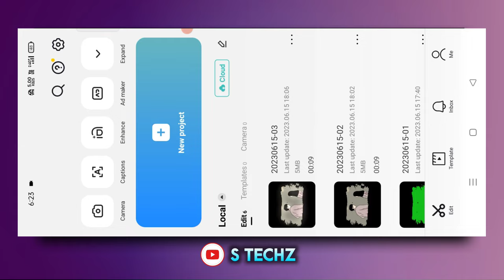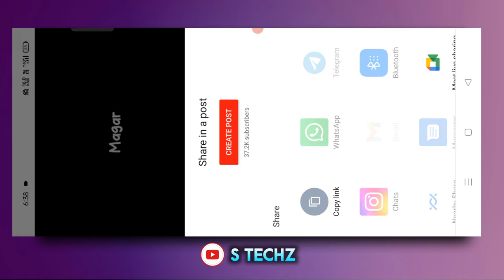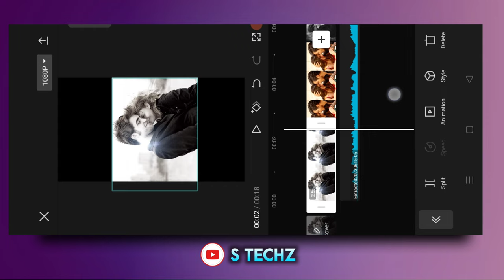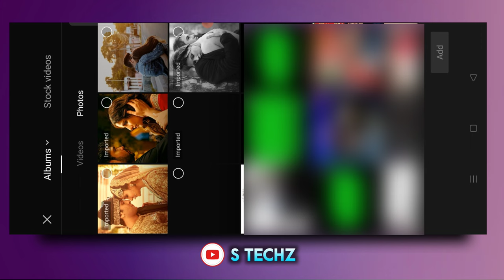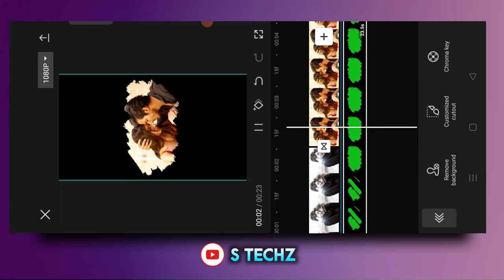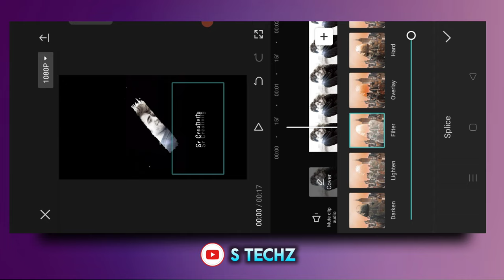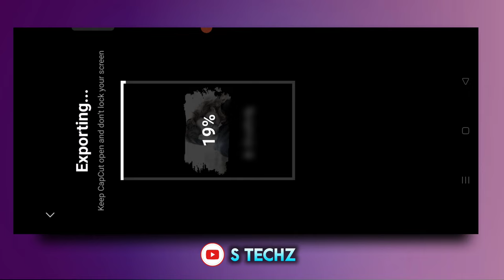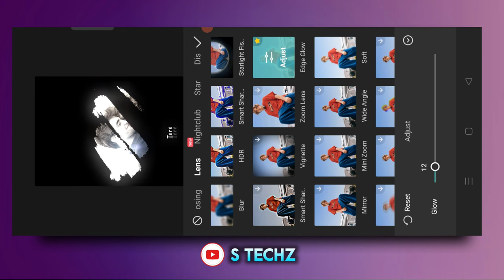New Trending Paint Brush Transition Effects Lyrics Reels Video Editing ~ Capcut✨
• Title ;-  New Trending Paint Brush Transition Effects Lyrics Reels Video Editing ~ Capcut✨

Heyy Guys So Aaj Ke Iss Video Me Maine Aapko Bataya Hai Ki Kaise Aap Instagram Ke Trending Reels Paint Brush Transition Effects Video Bana Sakte Ho, Wo Bhi Capcut App Se So Video Ko End Tak Dekhna Thankuhhh 🙌❤️✨...!

• BACKGROUND MUSIC 🎶 CREDIT
Name :-  OCTILARY

• Paint Brush Transition Effects Reels Editing
• Paint Brush Transition Effects Status Reels Editing
• Brush Transition Effects Reels Editing
• Paint  Transition Effects Reels Tutorial
• Paint Transition Effects Status Reels Video Editing
• New Trending Reels Video Editing
• Black Paint Brush Transition Effects Reels Editing
•  Eraser Transition Effects Reels Editing
• Erase Effect Reel Tutorial
• Instagram New Trending Lyrics Reels Tutorial
• Instagram Trending paint Brush Transition With Lyrics Reels Tutorial
• Reels Tutorial
• Edit Reels Like Gadchiroli _katta
• gadchiroli_katta Instagram Reels Editing
• Gadchiroli _katta New Viral Reels Video Editing
• Gadchiroli _katta Original Reels
• Gadchiroli _katta Viral Reels Video Tutorial
• Gadchiroli _katta jaisa Reels Video Kaise Banaye
• Capcut Tutorial
• Capcut Editing
• Capcut Reels Video Editing
• New Capcut Reels Video Editing

🌓☘️ Tags ;-